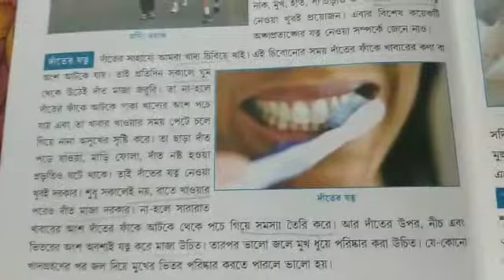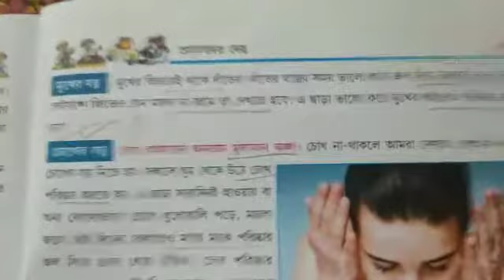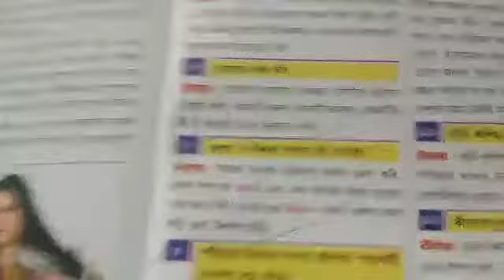Class III science class 2021(P-47)part -2